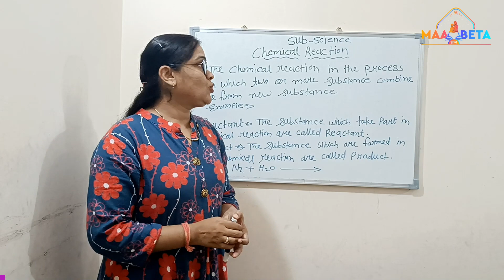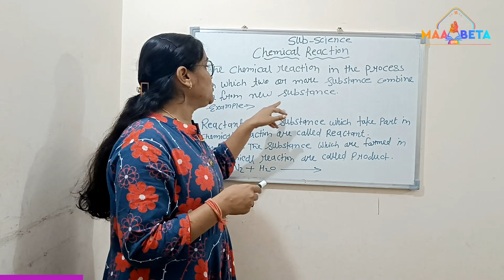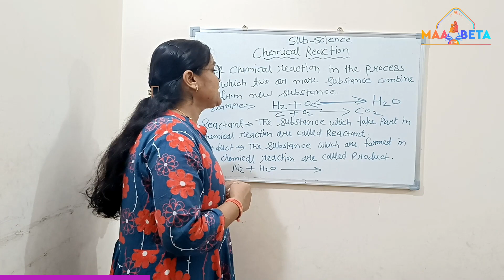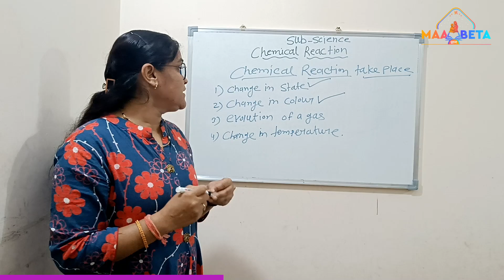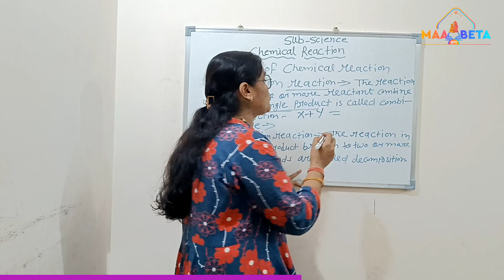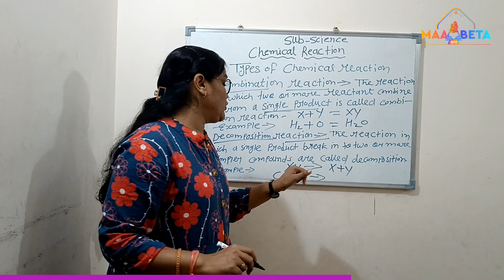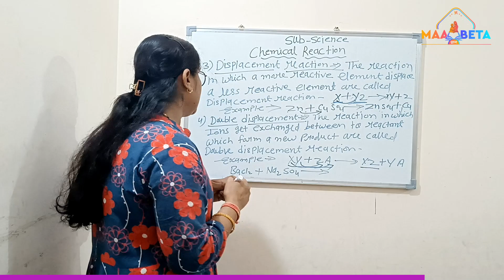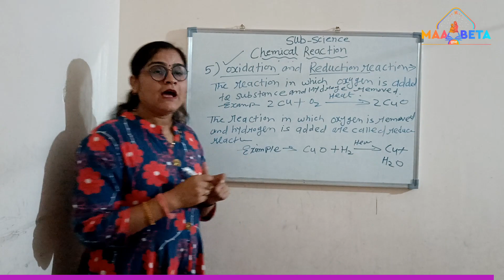Chemical Reaction | Class-10 Board Chapter- 1- Chemical Reaction |NCERT Pattern | Educational Video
Maabetagyan,
Title: Chemical Reaction | Class 10 Chapter- 1- Chemical Reaction | CBSE Class | Educational Video